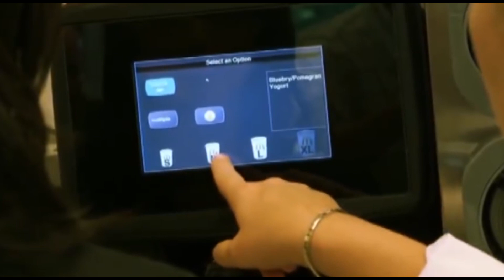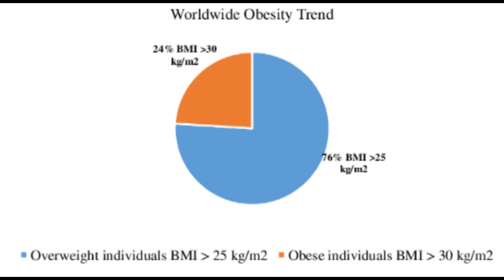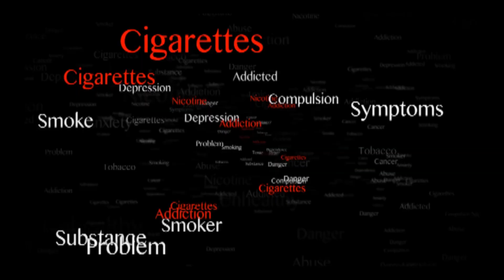15 Bizarre Facts About America You Won't believe